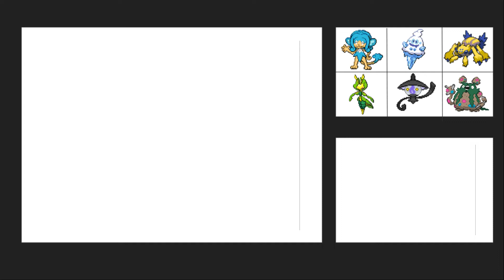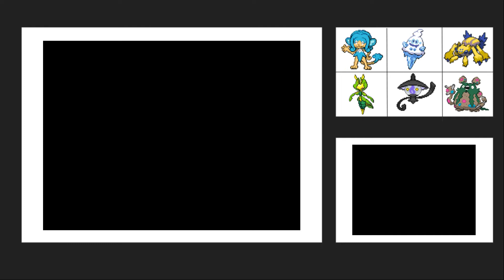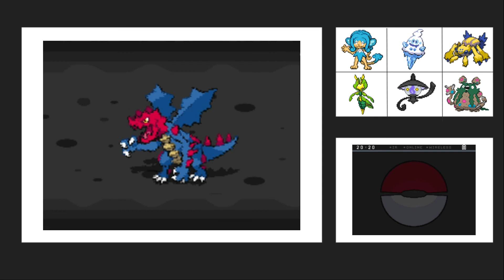It's Make It Or Break It! - Pokemon White Nuzlocke part 7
Can we beat the last (and strongest) gym leader? Let's find out.

My Nuzlocke Rules:
-Catch first pokemon on each route
-Dupes clause
-Permadeath
-Items in battle
-No legendaries